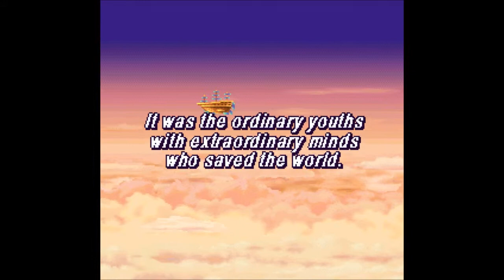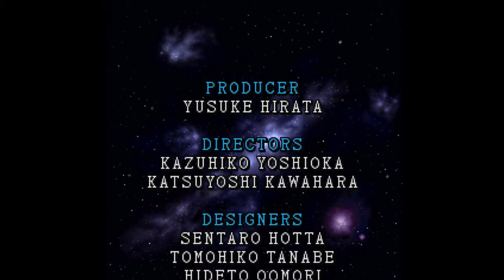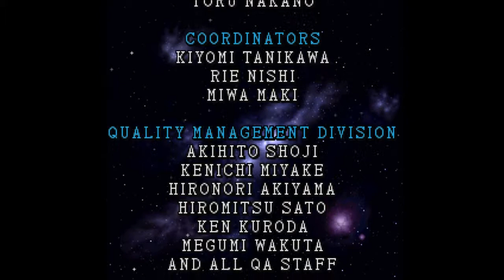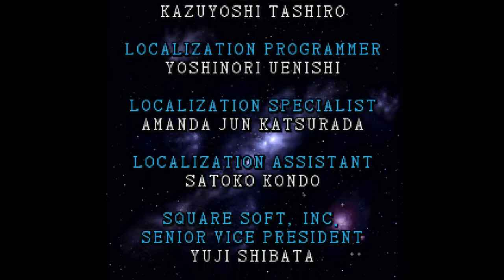Let's Play Final Fantasy II Part 37 - Finale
In this final part of Final Fantasy II, we take on the Emperor.   This Emperor loves to spam his most powerful attack for whatever reason.  Then, it's time for the ending of the game, followed by the credits.  But, stick around until the end for a bonus!